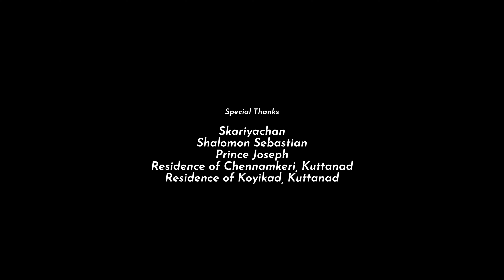Kavalam Chundanvallam | PV Jaikumar | Joji Johns | Madhu Balakrishnan | Inshad Nazim | ONAM 2023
SONG : KAVALAM CHUNDAN VALLAM...

Lyrics      : P.V Jaikumar

Muisc        : Joji Johns

Singer       : Madhu Balakrishnan

Direction   : Najeeb Vallivattam

|| ANTI-PIRACY WARNING ||

*COPYRIGHT PROTECTED*